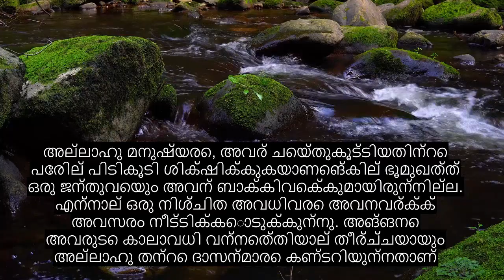അധ്യായം 35 ഒറിജിനേറ്റർ, ഏറ്റവും ഹൃദയ സ്പർശിക്കുന്ന ഖുറാൻ പാരായണം, 90+ ഭാഷാ സബ്ടൈറ്റിലുകൾ